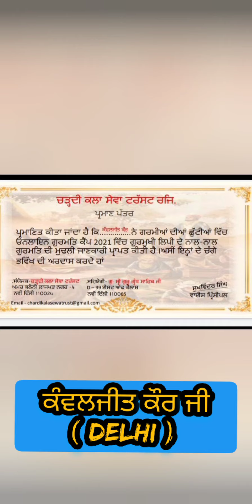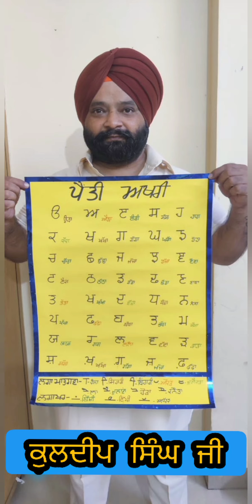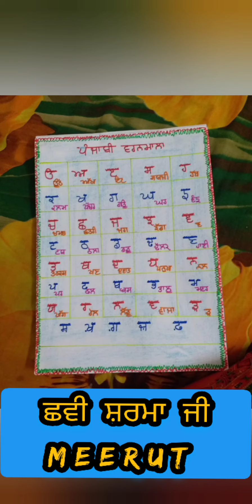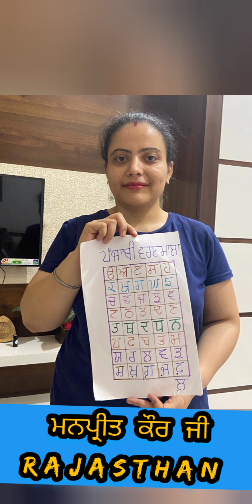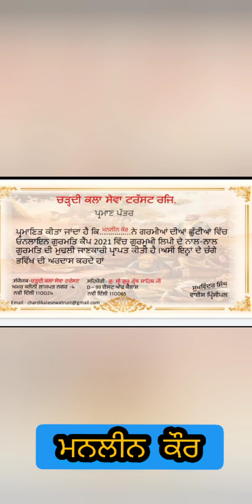reviews of sangat after attending punjabi classes (kuch v sikhn d koi umar nai hundi )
watch all recordings of adults batch 1

and children batch 2
from my u tube channel